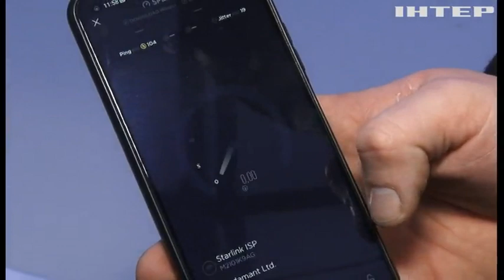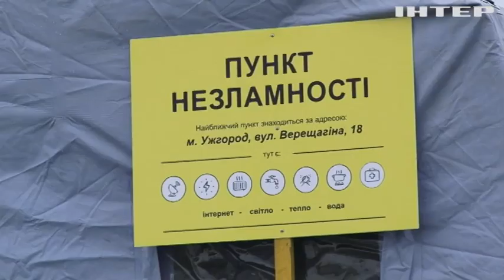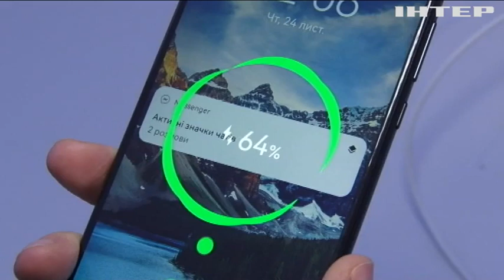В Ужгороді, як і по всій Україні, розгорнули Пункти Незламності